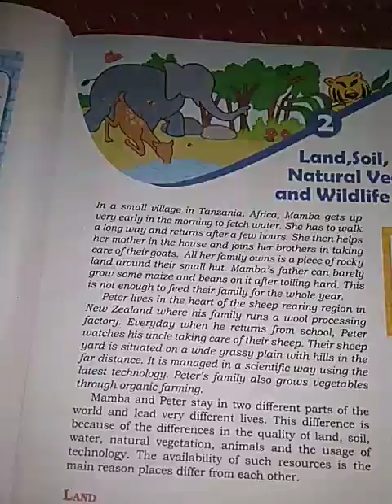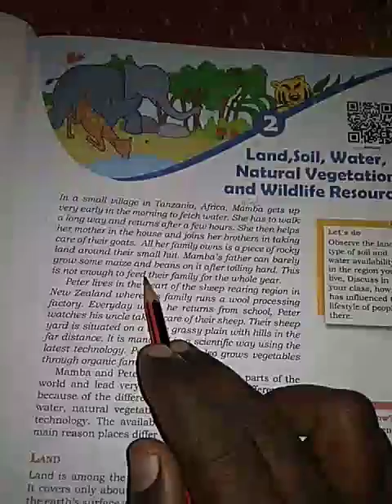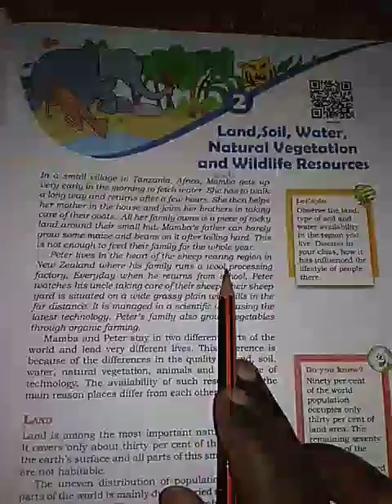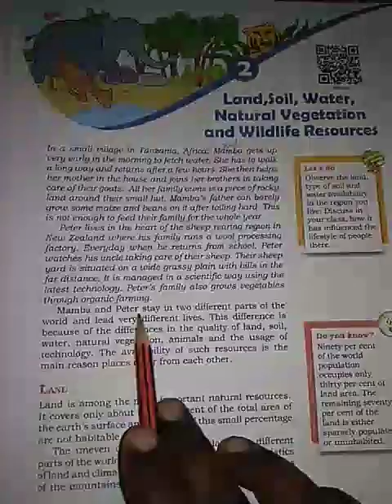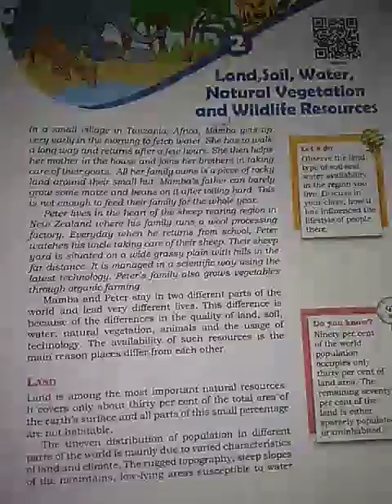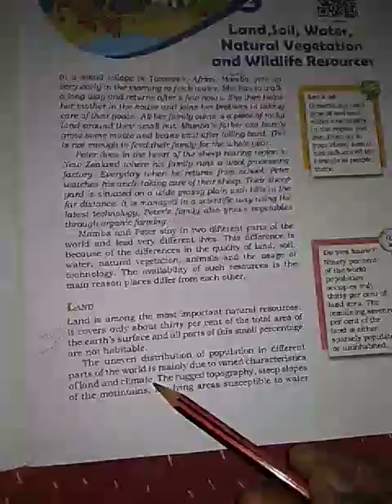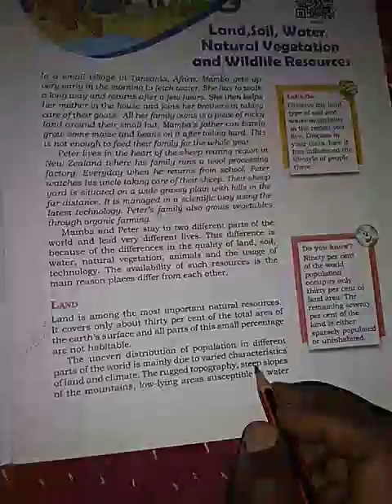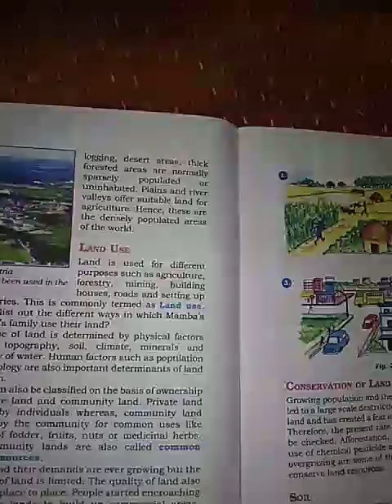Social and Development